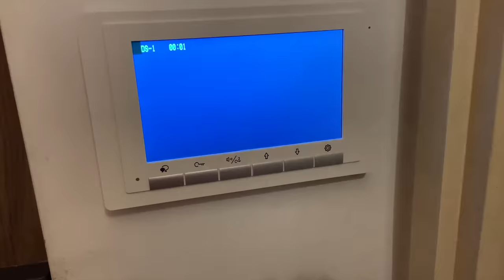CEL MAI AMUZANT INTERVIU cu COSTI MAX si TINA DUCEAC (CASTIGATORII Buzz House) #104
In a XXXXXXXXXXIIII-a editie a showului de analiza culinara Chefi la Furculite, cele doua gazde i-au invitat pe @CostiMax (castigator Marea Finala Buzzhouse) si Tina Duceac (actrita Lia - Sotia sotului meu) iar mancarea a fost comandata de la restaurantul Trattoria Il Calcio. Chef Boeuf si Chef Ramisu ofera o recenzie cu gura plina unor farfurii aparte. Multumim pentru vizionare, va pupam!

AUDIO: Folosim niste lavaliere de la prietenii nostri de la BOYA. Le multumim pentru sustinere si puteti gasi mai multe informatii despre lavaliere aici